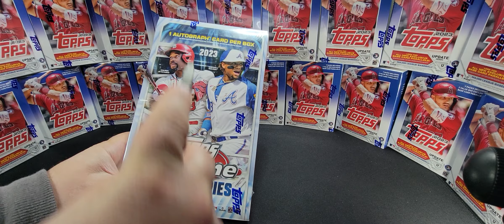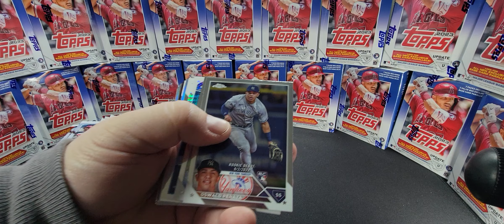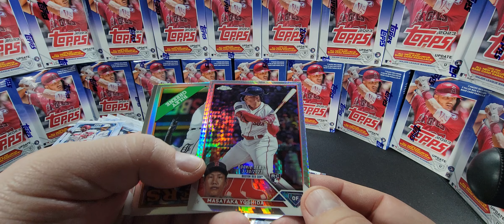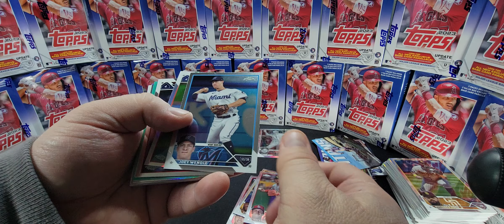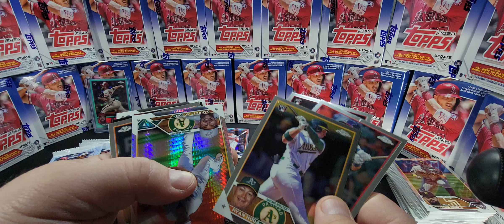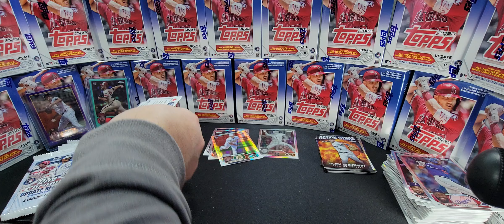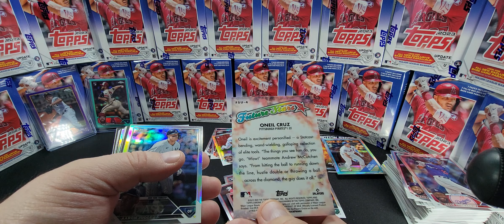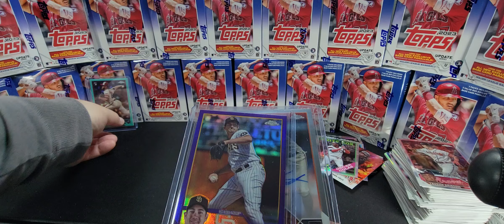BAM! Opening 2023 Topps Chrome Update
@JTSCARDSTORE Ripping Topps Chrome again trying to get the Ronald Acuna Jr. and Shohei Ohtani buybacks!  How did we do???